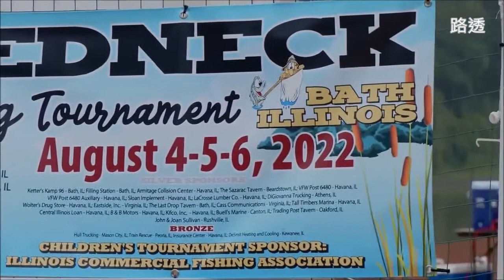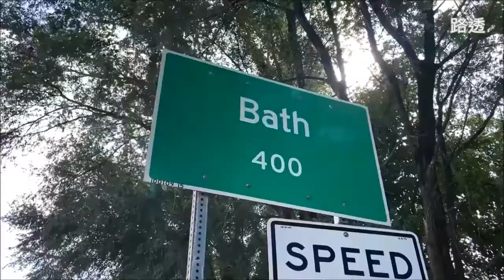亚洲鲤鱼捕鱼赛人捕鱼还被鱼打到骨折